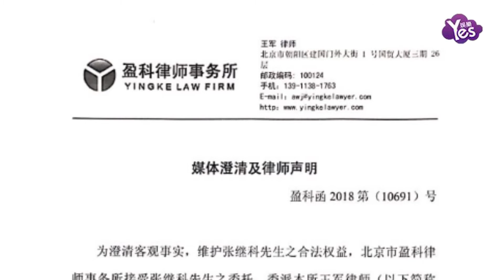【2年前】張繼科工作室發聲明回應：與馬蘇僅是朋友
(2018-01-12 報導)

11日晚間，張繼科工作室發聲明否認以上傳聞，并作出澄清：稱張繼科與馬蘇僅是正常的朋友關係，且本人目前仍是國家桌球隊現役運動員，表示對繼續傳播且造成侵權行為的網路平臺及用戶，工作室堅決追究其法律責任。